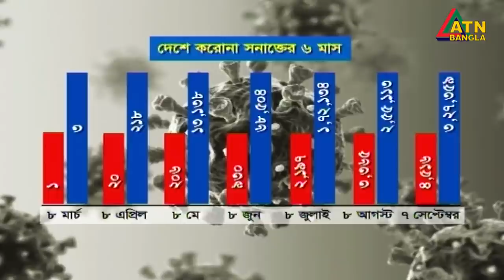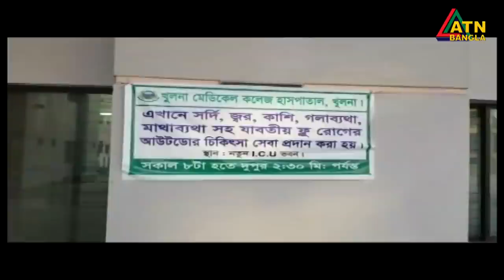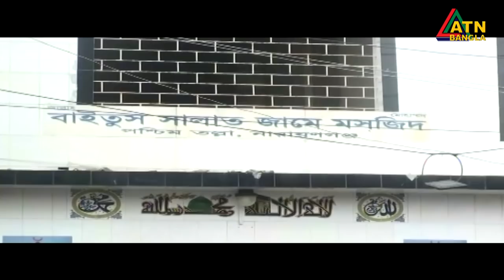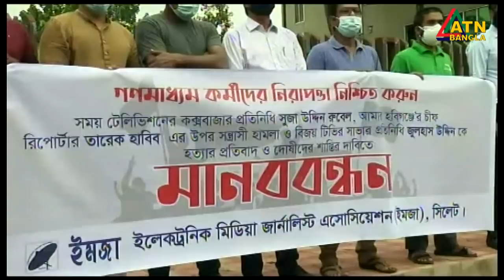এটিএন বাংলা গ্ৰামগঞ্জের সংবাদ | 08.09.2020 | ATN Bangla Gramgonjer Sangbad | ATN Bangla News